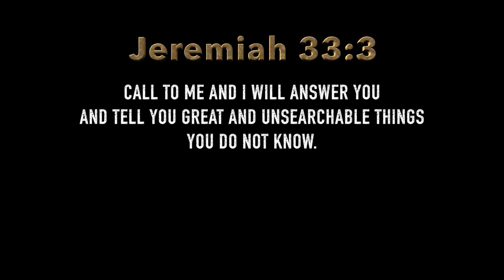Seeking God in the Deserts of Life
It's really easy to fall into the idea that we're going to just coast by and live an easy-going life, but as followers of Christ, that is not at all what we're called to. Jesus said that in this world we would have troubles, but to take heart because He has overcome the world. Today we have the wonderful privilege of speaking with Alex Arreguin as he shares his testimony and passes along what he has learned about preparing for and embracing the deserts of life that God calls us into.

🔔 Subscribe now to the Legacy Men's Podcast for more interviews from real men on how to live and leave a Godly legacy, and don't forget to check us out on Spotify and follow the Cornerstone Men's ministry on social media!

Need some additional support?

Check out the care ministry over at Cornerstone for prayer, counseling, and other resources